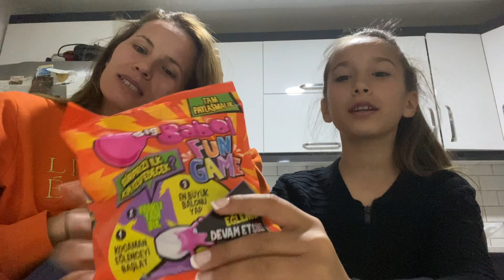Big babol fun game🤭😂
Annemi de oyunuma dahil ettim ya bana da maşallah 🤩🧿